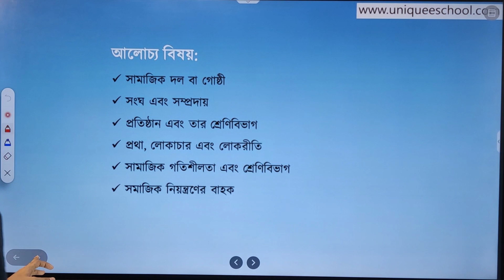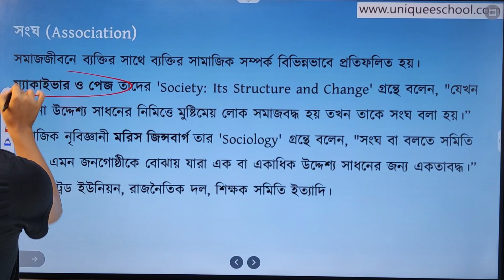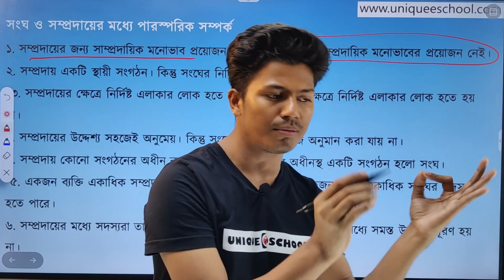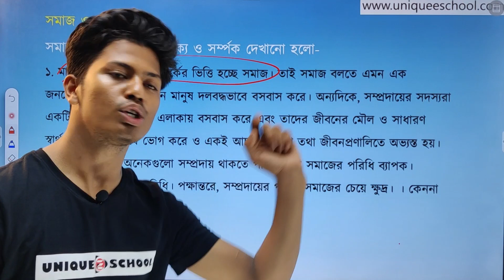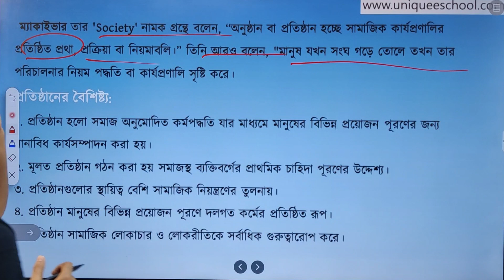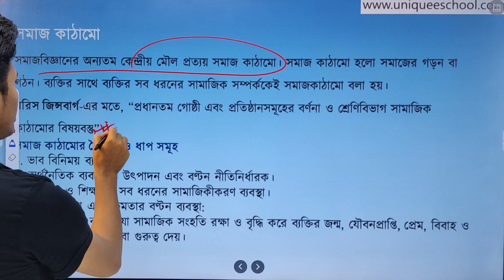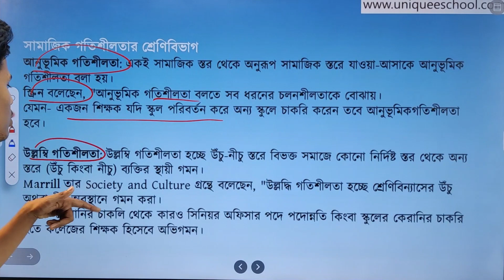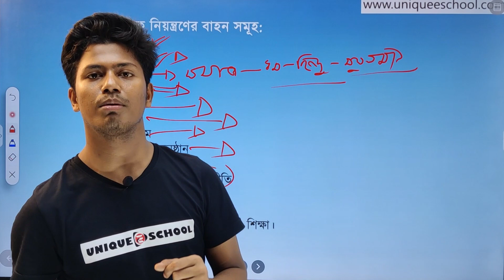সমাজবিজ্ঞানের মৌল প্রত্যয় | সমাজবিজ্ঞান ১ম পত্র | ৪র্থ অধ্যায় লেকচার ৩ | Paid Course | HSC